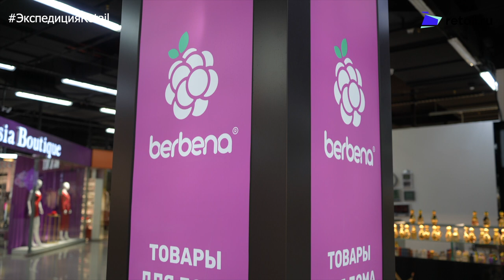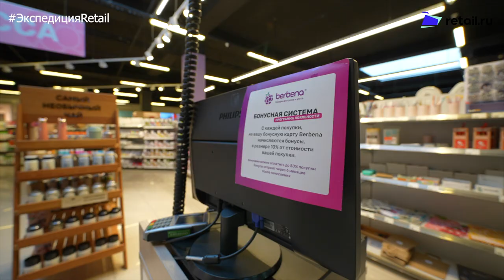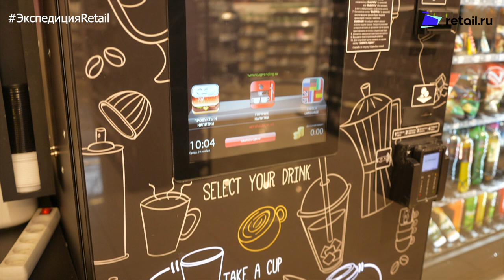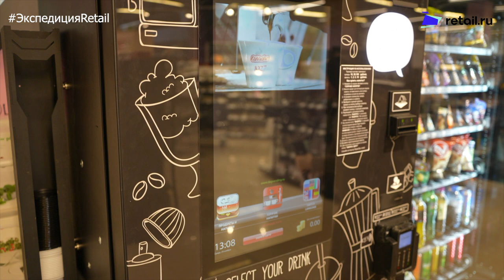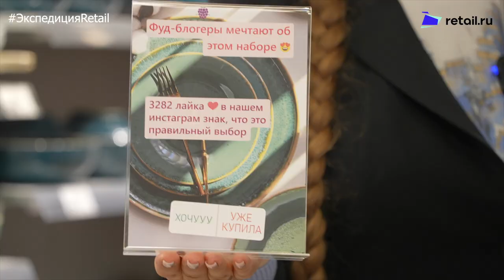Berbena: как выглядит магазин товаров для дома от ритейлера из Махачкалы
Переход в сегмент «средний-средний плюс»
Товары под СТМ
Выход на маркетплейсы